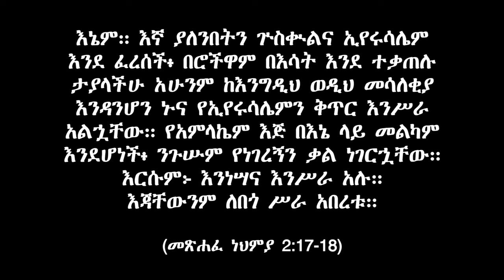የኢትዮጵያ ቃለ ሕይወት ቤተ ክርስቲያን ዋናው ጽ/ቤት አገልጋይ ሠራተኞች የኩሪፍቱን ማዕከል ለማልማት ለቀረበው ጥሪ ፈጣን ምላሽ ሰጡ፡፡